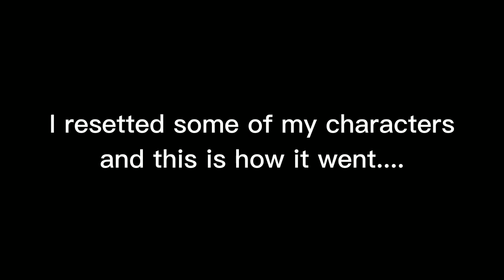I Resetted My Characters And........